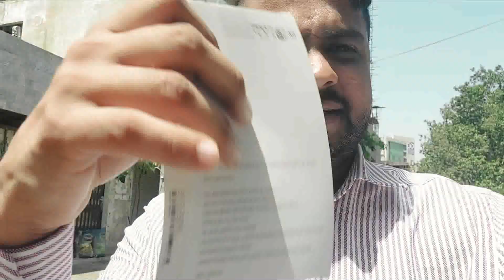Abbas G ko mila new gift - Dadda's Diary Vlog 04